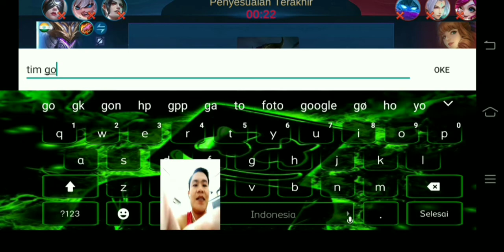NEKAT!! SOLO RANK TANPA HERO TANK,MM LAYLA ,AUTO WIN || lawan lemah- Mobile Legends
MUSUH DANCOK

Nikmati video dan musik yang Anda suka, upload konten asli, dan bagikan dengan teman, keluarga, serta dunia di YouTube.

Untuk bergabung dengan canel atau kerja sama dalam hal apapun,baik untuk promosi tmpat,jualan dll,
Dapat menghubungi kontak

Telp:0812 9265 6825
Fb.    :Roberto Sinaga

Thx for suport to all to my chanell.

Produser:®Roberto sinaga
Editing.   :®Roberto sinaga